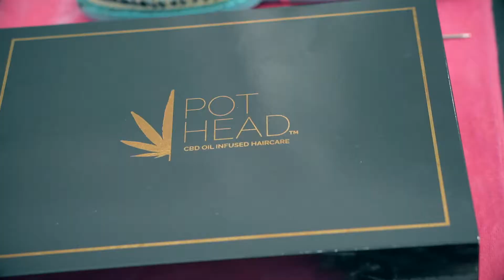Pothead Hair Care x Mermaid Sealion - Trailer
video by @firsteyemedia